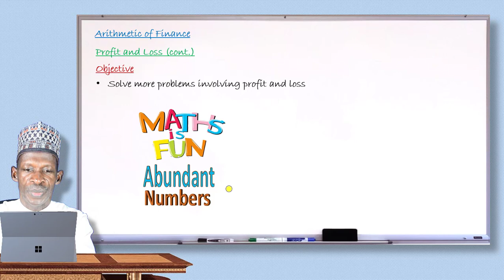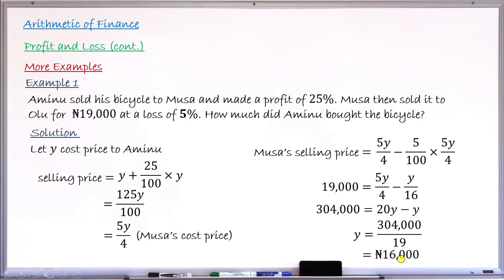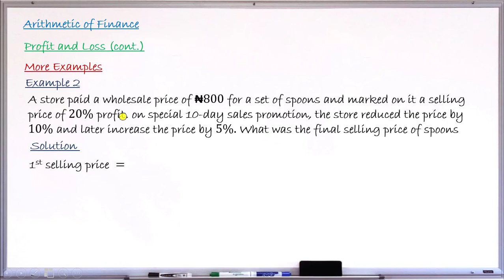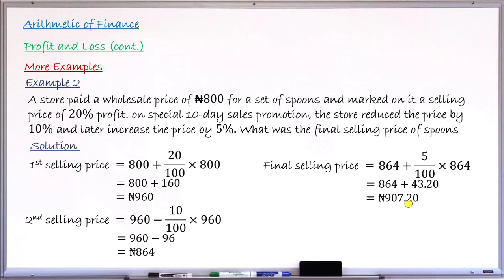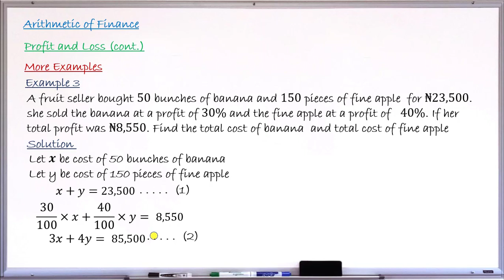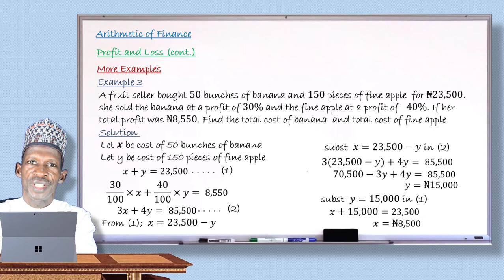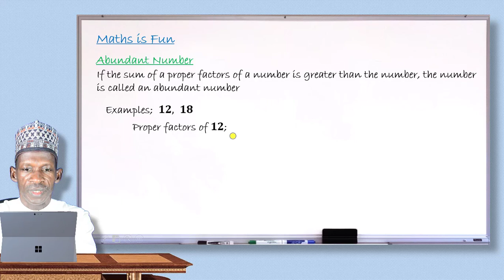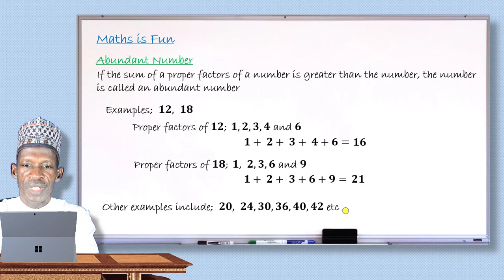How to Calculate Profit or Loss After Sells | MyEduMarket MathsClass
In this video we solve more in-depth problems on profit and loss